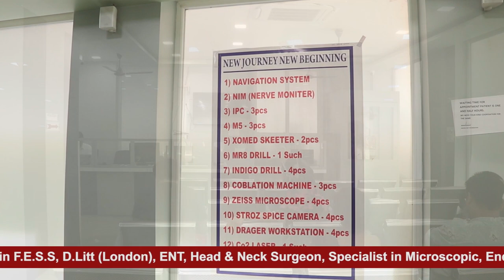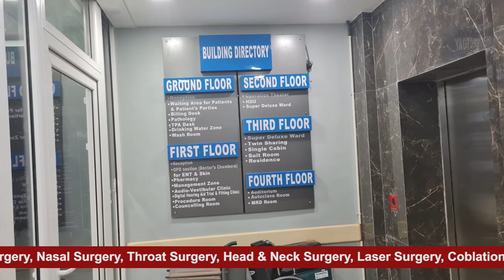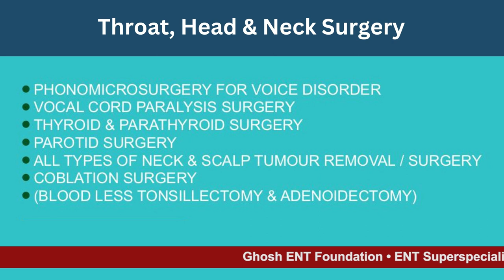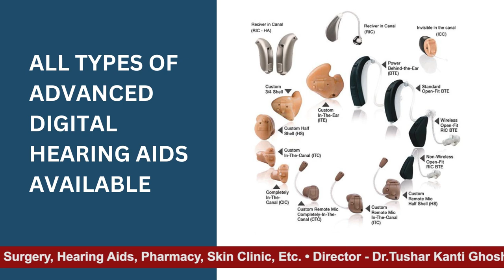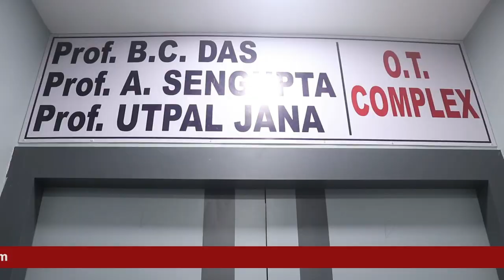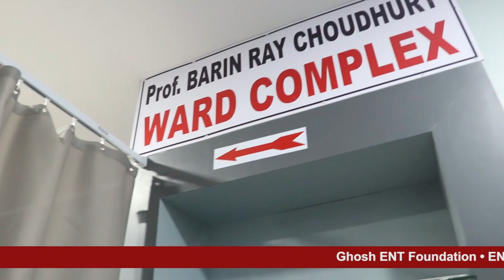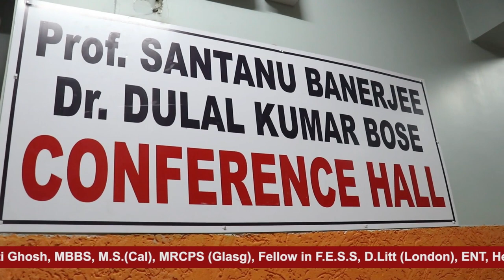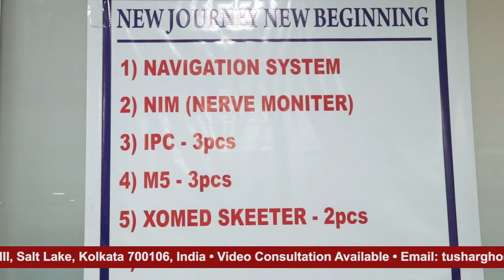Ghosh ENT Hospital Tour - Best ENT Hospital / Best ENT Doctor in Kolkata - Dr Tushar Kanti Ghosh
View the Hospital Tour of Ghosh ENT Hospital, Salt Lake, Kolkata.
Founder & Medical Director Dr Tushar Kanti Ghosh, ENT Surgeon.
GHOSH ENT HOSPITAL,
FD 16, SECTOR III SALT LAKE KOLKATA 700106.